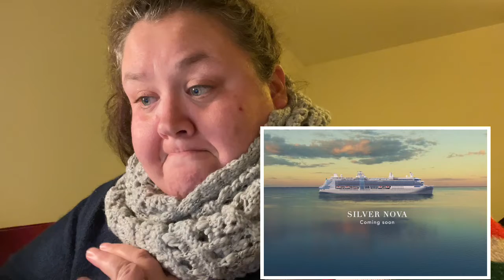Cruise News! Part 1 No Cruise control! # latest cruise news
Cruise News! From No Cruise control!
Sharing some of the latest Cruise news with you!
In this first episode I update you about Princess Cruises, Arvia, The Majestic Line and Hurtigruten among others.

Between my regular Cruise Vlog uploads, expect regular cruise news updates too! Sharing news, virtual events attended and Cruise updates from my travel agent programme.

Check out the links to my blog posts about the latest Cruise News!

and Silver Nova  and Hurtigruten!

 # cruise news today # cruise news 2021 # cruise news